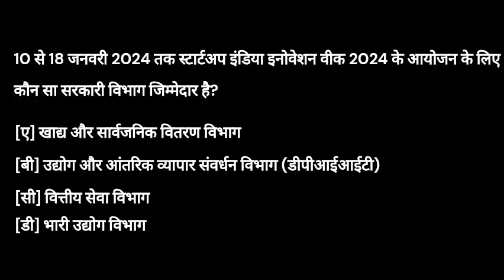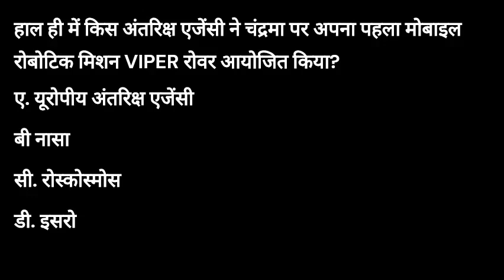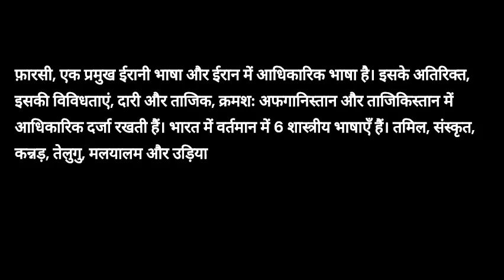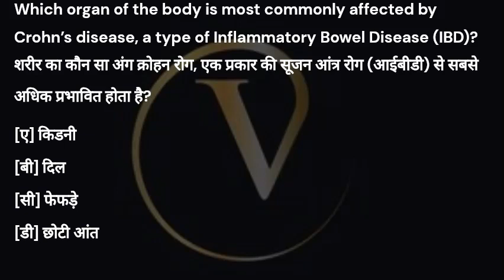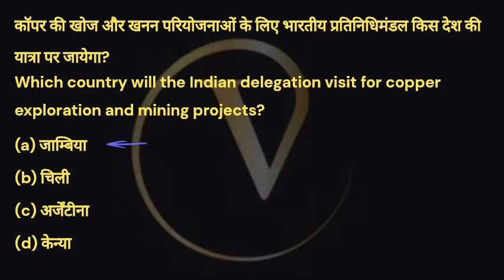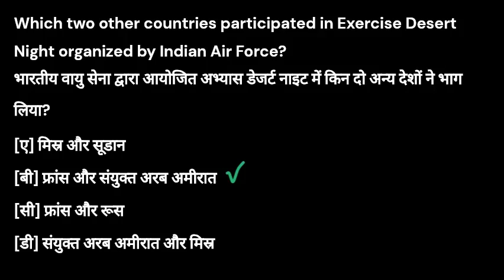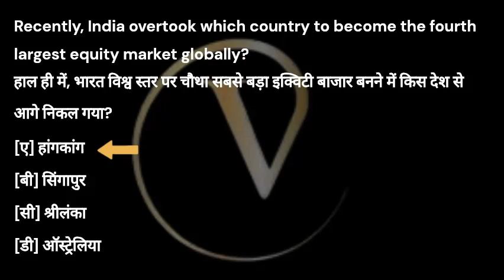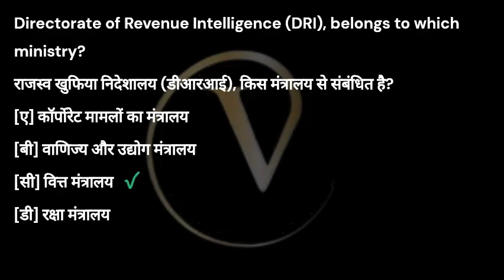january 2024 Current Affairs ||| TOP Indian GK || Latest General Knowledge || Today Current Affairs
General Knowledge Question for UPSSSC, Coast Gaurd, RPSC, UKPSC, JPSC, Up Police, RRB Assistant Loco Pilot, SSC, MPPSC, MPPOLICE, RAILWAY, PATWARI, SSC GD, ARMY,,TET, MPTET and All Competitive Exam.